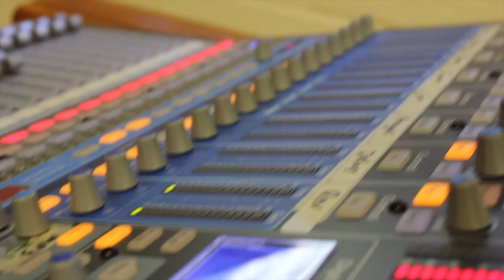CTI Music Ministries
For more information on joining a CTI Band, go to join.ctimusic.org.